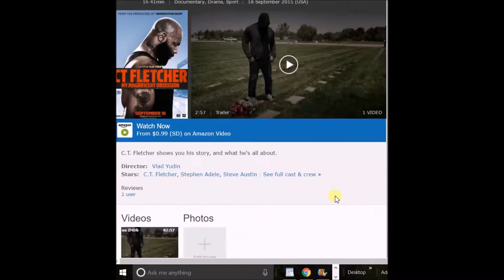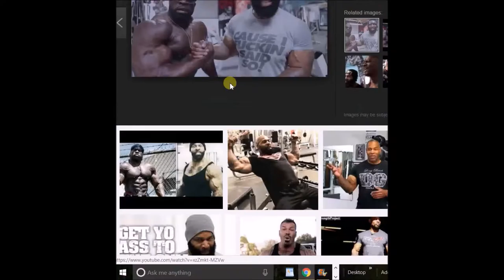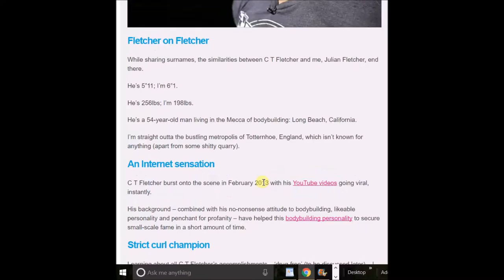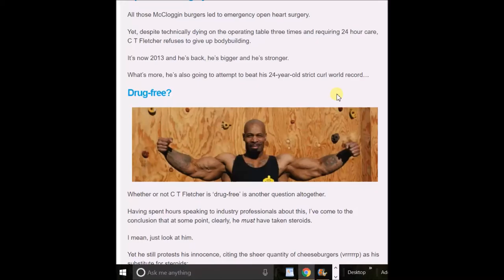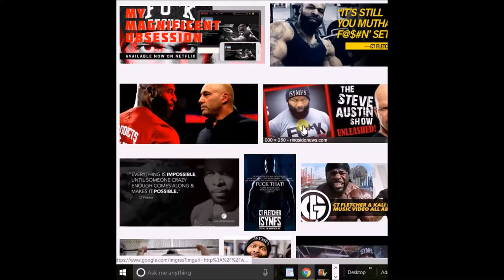Respect CT Fletcher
To hell and back and his Netflix Documentary